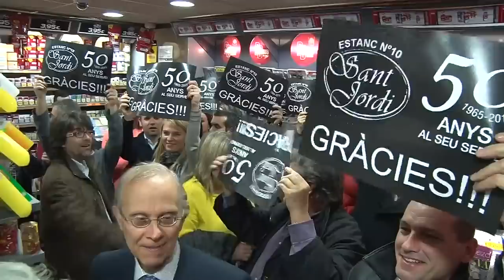L'Estanc Sant Jordi de Figueres celebra els seus 50 anys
L'estanc de la família Jiménez ha arribat al mig segle. Es troba al carrer Méndez Núñez de Figueres tot i que els seus inicis van ser a l'estació de la RENFE.